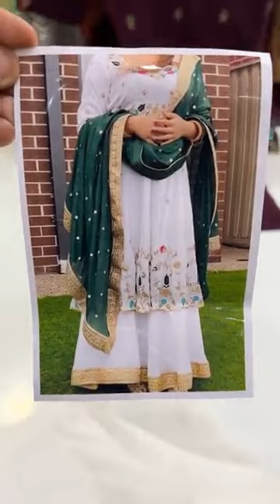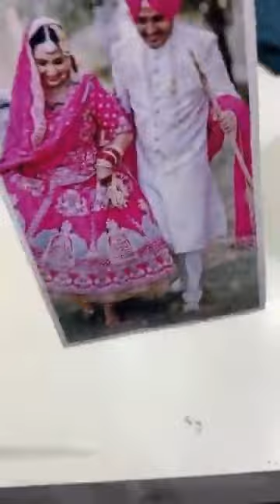Latest Party Wear Suits Designs 2022 || Suhaag Silk And Sarees Ludhiana